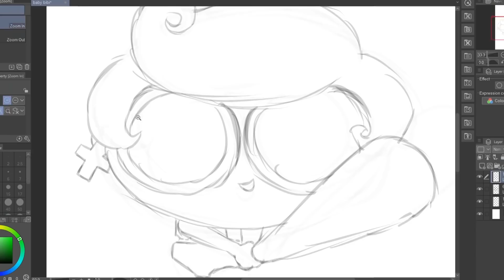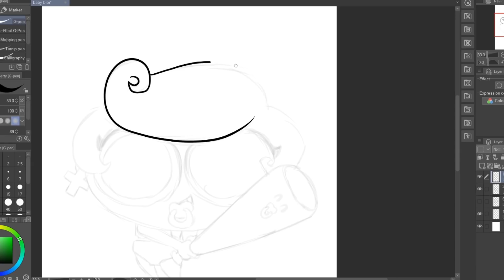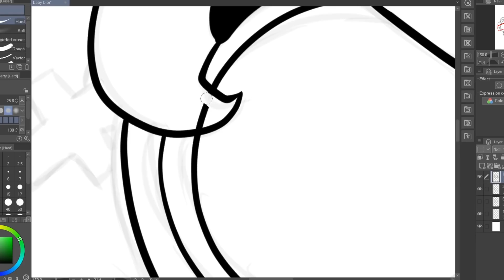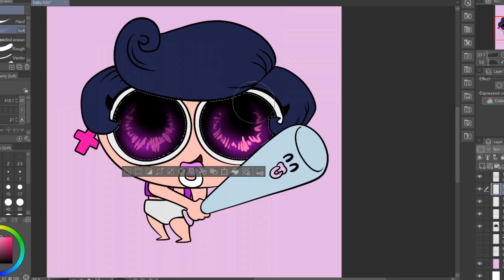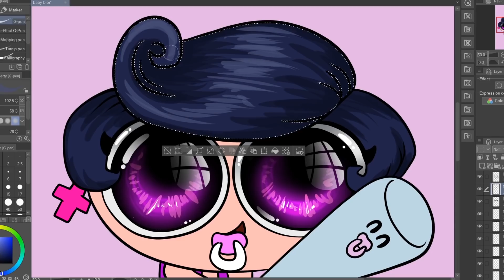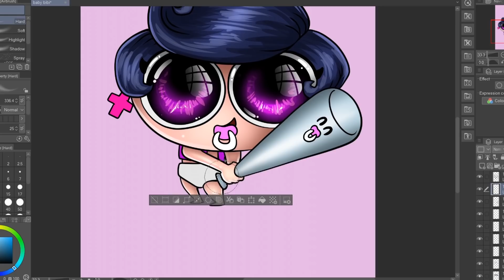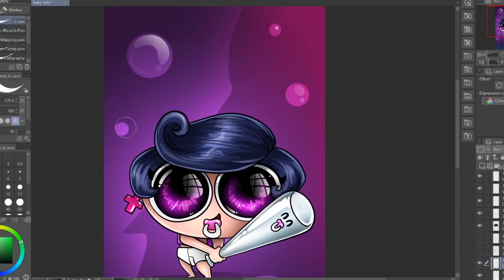BRAWL STARS - BABY BIBI DRAWING